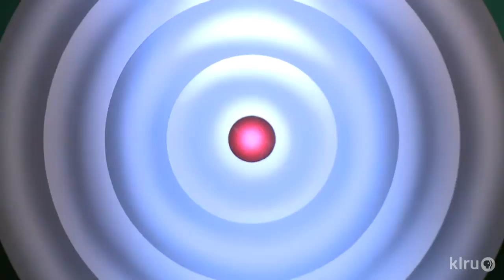The Benini Galleries & Sculpture Ranch | Central Texas Gardener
Set against the Hill Country in Johnson City, The Benini Galleries & Sculpture Ranch captivates the eye, soul and imagination through profound art in several dimensions. Outdoors, Benini's sculptures and those from international artists mingle with native plants and wildlife. Inside, step into Benini's gallery that depicts his artistic journey in vibrant acrylics and assemblages.